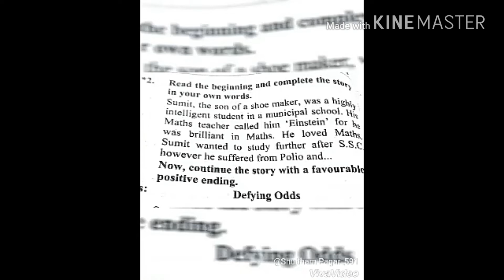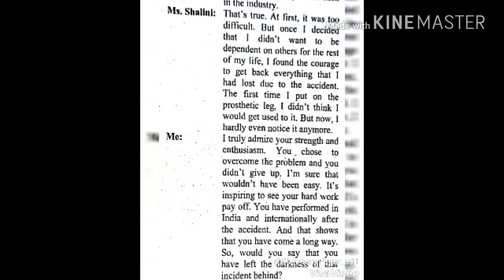English workshop : An Epitome Of Courage : stephen hawking Std.10th